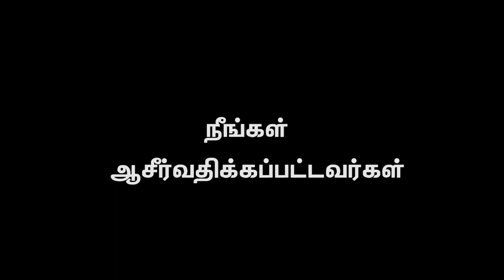AFT Church | Nambikkai TV - 11 OCT 22 (Tamil) | Sam P. Chelladurai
Series: ஜெபம்
Title: "பதிலை பெறும் விதத்தில் ஜெபிப்பதற்கான வழிமுறைகள்  (பகுதி 10)"
Date: 11 October 2022
Speaker Name: Sam P. Chelladurai
Language: Tamil